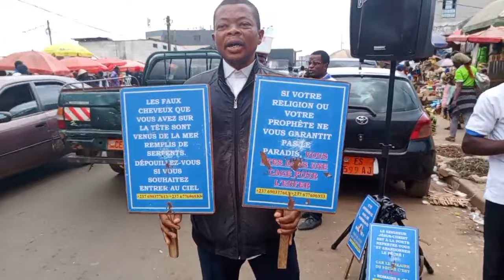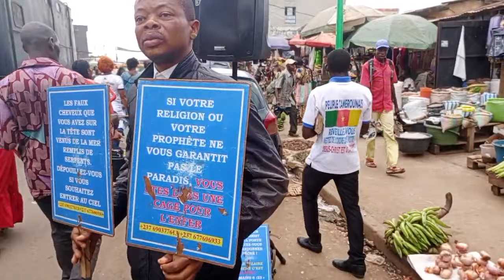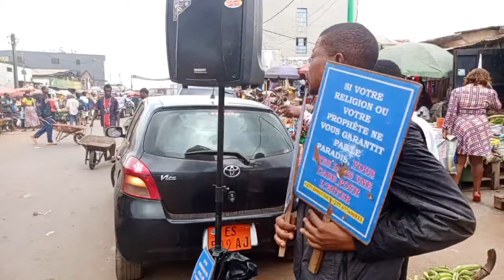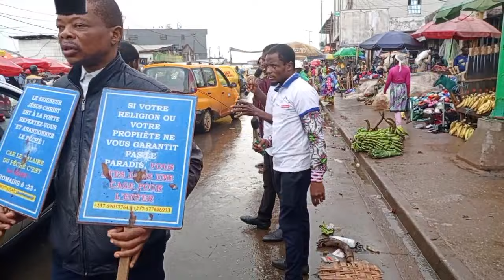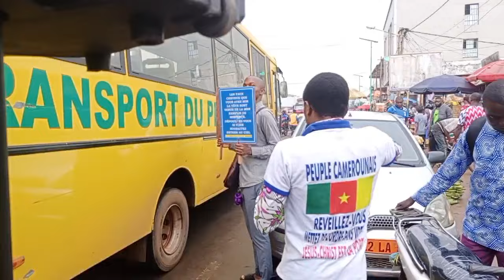🇨🇲[YAOUNDÉ] 02 / 07JOURS D'EVANGELISATION SUR TOUTE LA TERRE